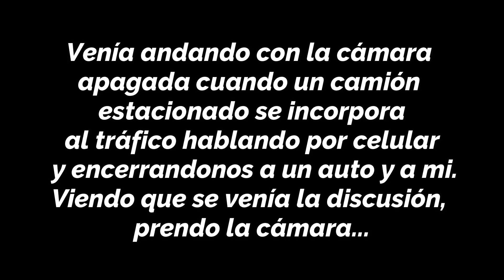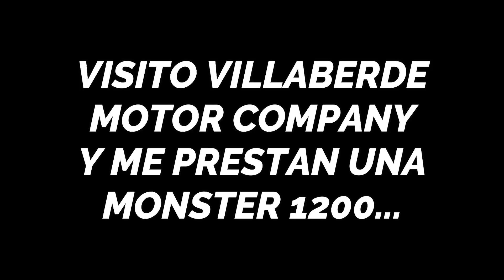Observaciones diarias #11 ESPECIAL 100K! | Espejo volador | 239 km/h!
Sin ustedes, esto no sería nada, GRACIAS TOTALES!!!

Para saber más sobre mi

Moto: Yamaha MT-03

Casco: AGV K3 SV

Guantes: LS2 Touring y Fourstroke Speed

Campera: Ninotoone 4S

Cámara: Go pro Hero 4 Black

IMPORTANTE: Comentarios que inciten la violencia, insultos y faltas de respeto serán silenciados y ocultados.